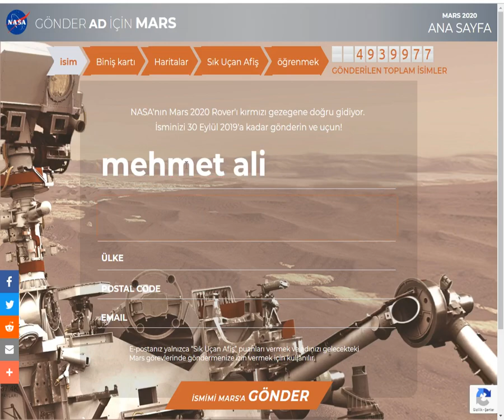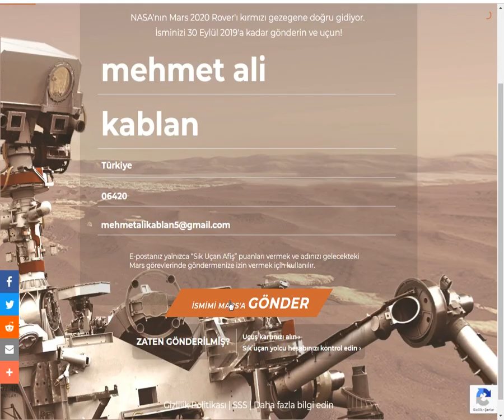NASA ismini Marsa Gönder Kampanyası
Video Hoşunuza Gittiyse Eğer Bana Destek Olmak İçin

2. Kanalıma Buradan Ulaşa Bilirsiniz.